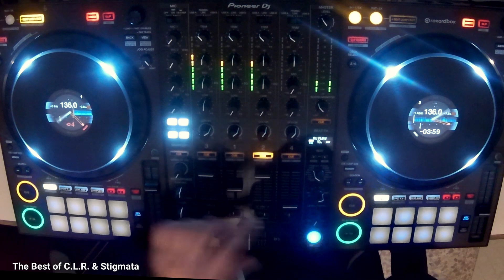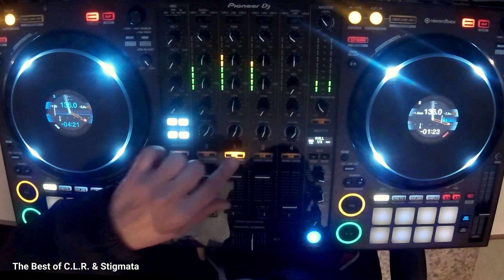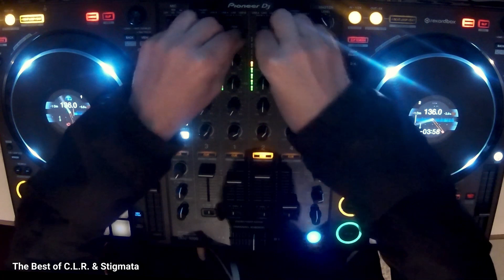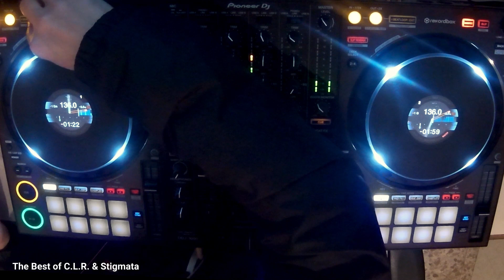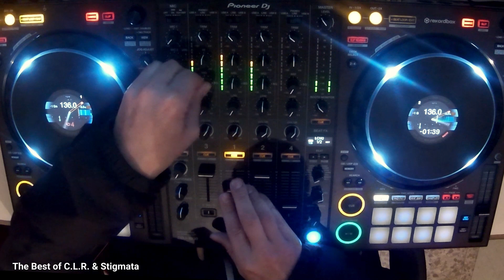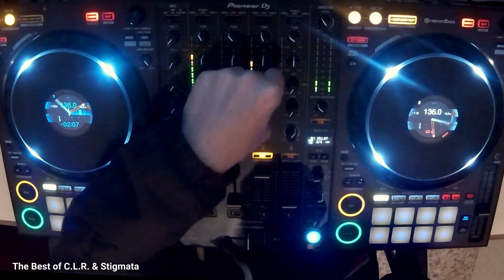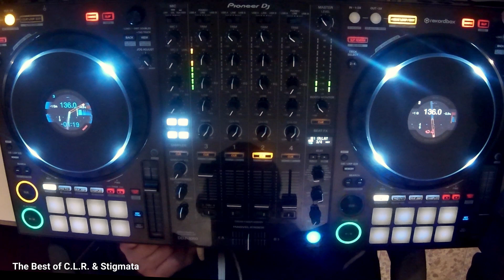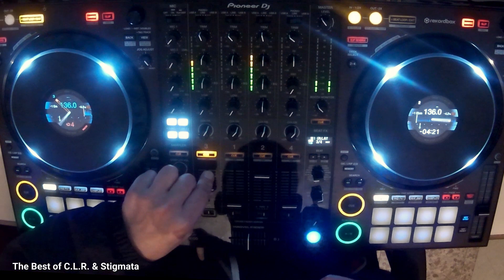The Best of C L R & STIGMATA